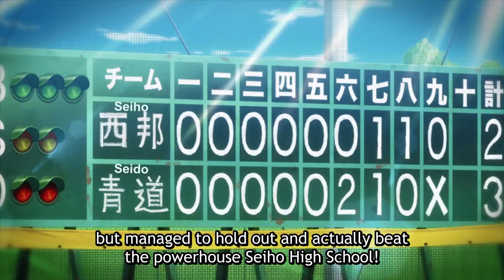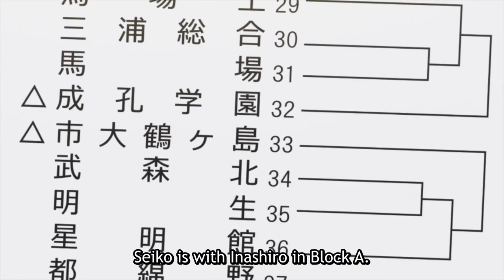Diamond no Ace Act II Seidou Summer Training Camp ダイヤのAエース Act II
Find the best anime clips here!